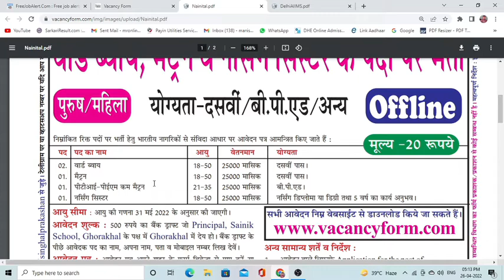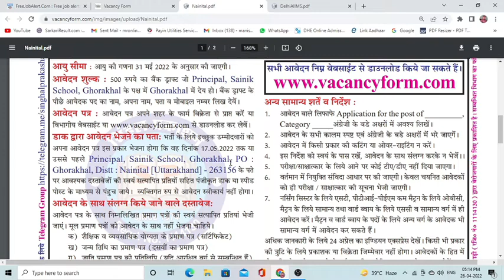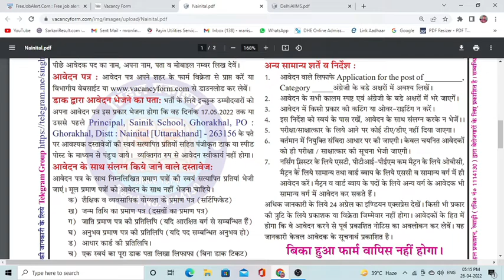Sanik School Nainital recruitment 2022 | Ward Boy Metron, PTI/PEM cum Metron, Nursing Sister offline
sanik school nainital recruitment 2022 | Ward boy , metron , pti ,pmt cum metron, Nursing sister offline form apply
newgovtjobalert2022 bank job technical
offline2022 upcoming vacancy recruitment
2022 may aa nay vali sarkari nokri